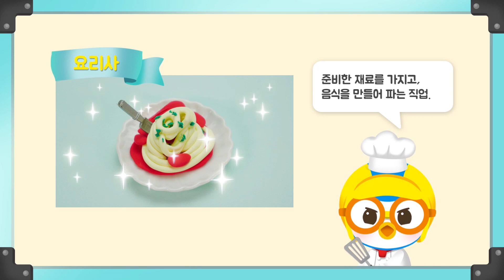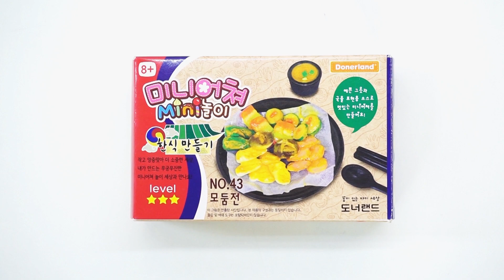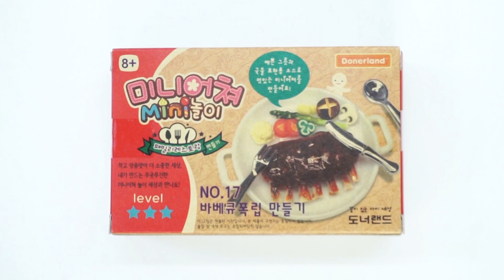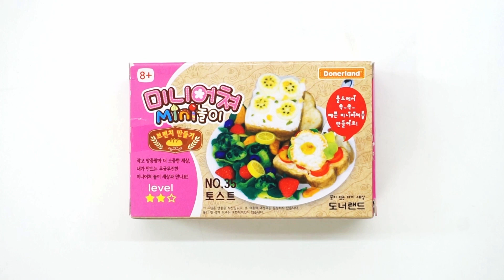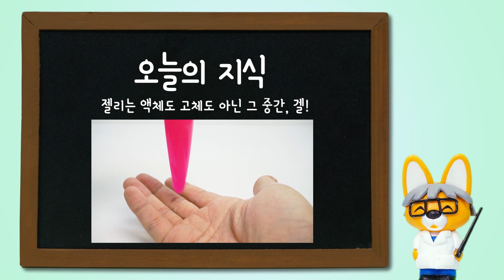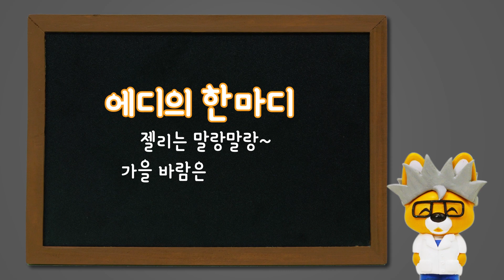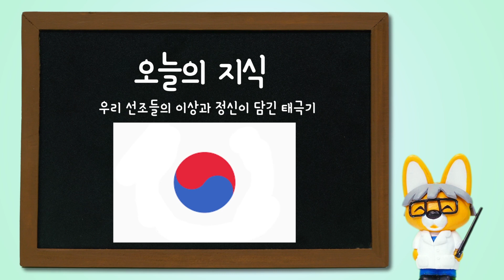뽀로로 요리사 | 요리사로 변신한 뽀로로! | 뽀로로 변신 직업놀이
새로 열린 포비 레스토랑에 간 뽀로로! 그러나...우엑!! 짜!! 요리가 너무 맛이 없잖아! 요리를 못하는 포피 쉐프를 위해 뽀로로는 요리사로 변신해 포비를 도와주기로 합니다! 요리사로 변신한 뽀로로를 보며 요리사는 어떤 직업인지 알아볼까요?

💞여러분의 가장 많은 사랑을 받았던 뽀로로 1기가 새롭게 NEW1으로 돌아왔어요!